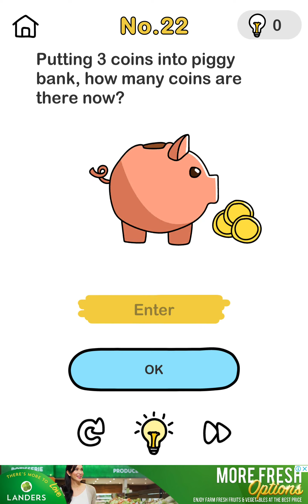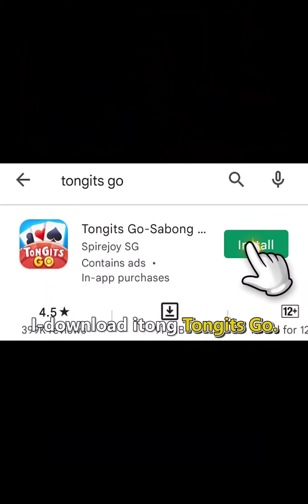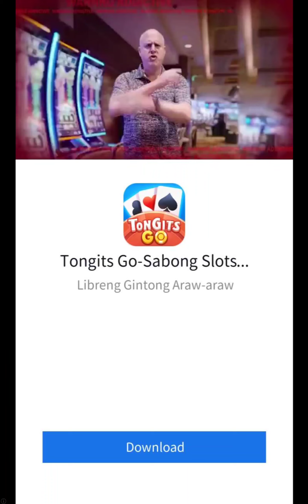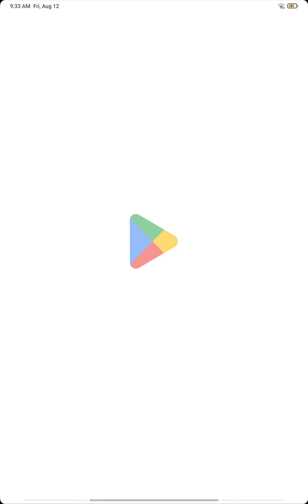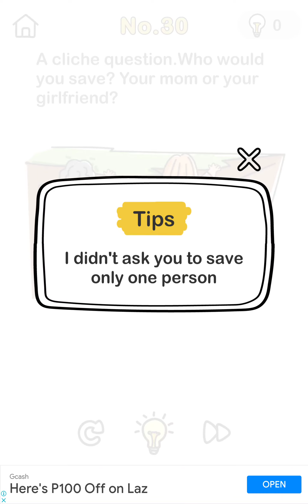Playing Brain out with ate riane